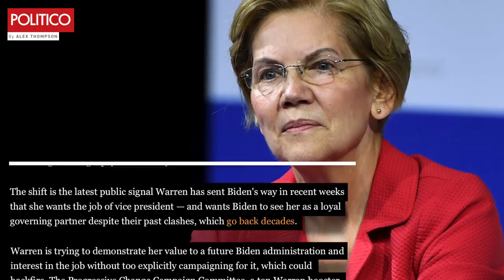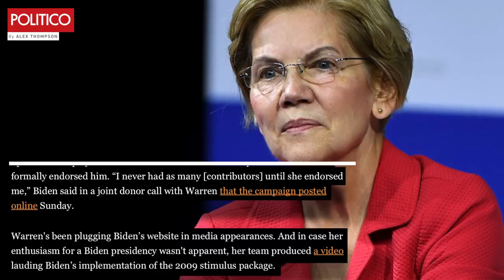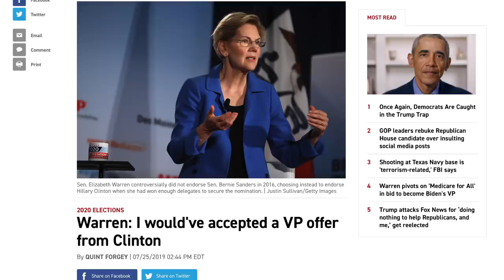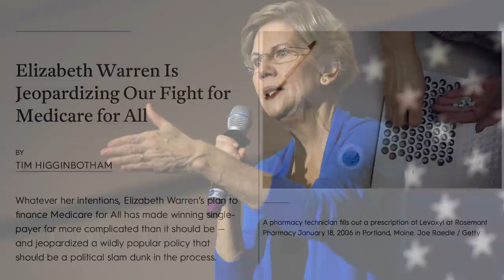Elizabeth Warren Goes Full Centrist in Desperate Attempt to be Biden’s VP